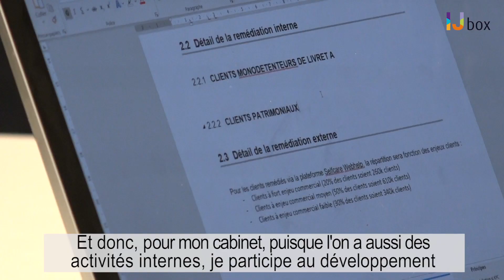Témoignage Métier "Consultante transformation digitale" | EPITA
CTO, Ingénieur Intelligence Artificielle, Consultant en Transformation Digitale, Ingénieur Recherche et Développement Logiciels Embarqués, Ingénieur Synthèse d'images … Découvrez 5 métiers du numérique​ en partenariat avec le CIDJ.